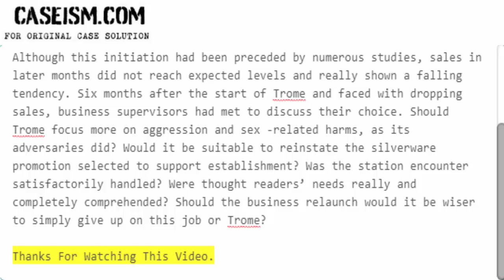Trome: News for the Base of the Pyramid, Spanish Version Case Solution & Analysis Caseism.com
This Case Is About Trome: News for the Base of the Pyramid, Spanish Version Case Solution and Analysis

Get Your Trome: News for the Base of the Pyramid, Spanish Version Case Solution at Caseism.com